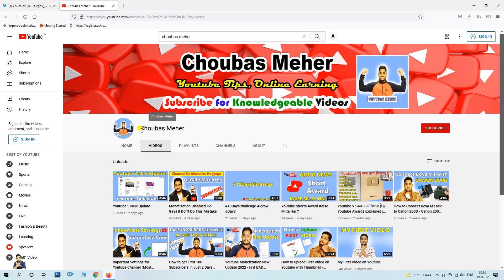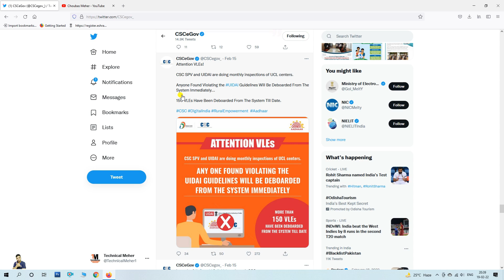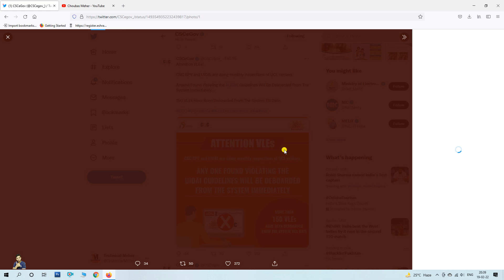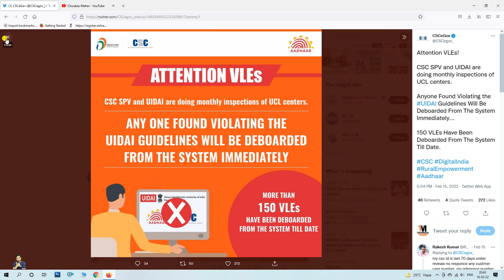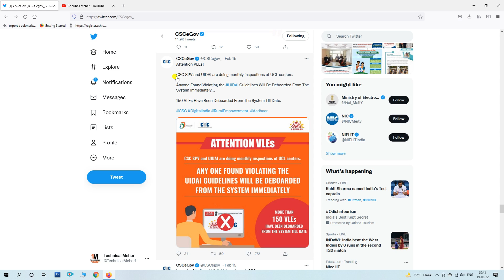AADHAR CENTER NEW GUIDELINE 🔥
UIDAI Aadhar Center 2 New Guidelines 2022

My Laptop
My Mobile
Morpho Device
Mantra Device
Startek Device
My Tripod

Thank U